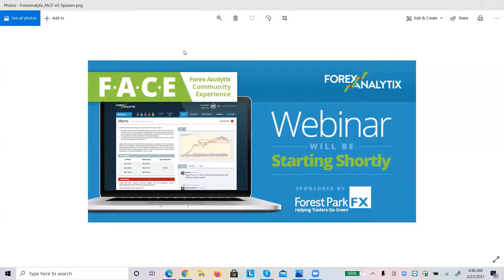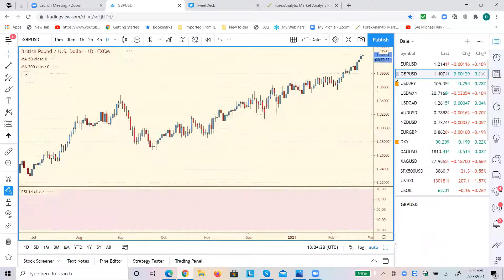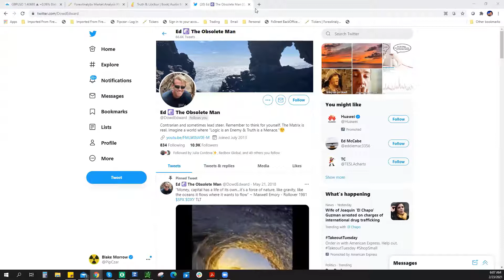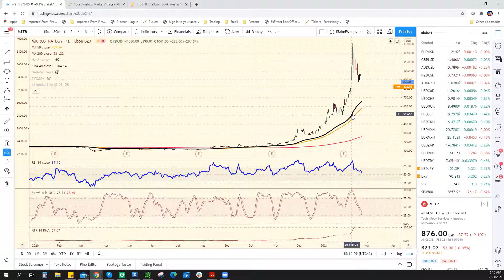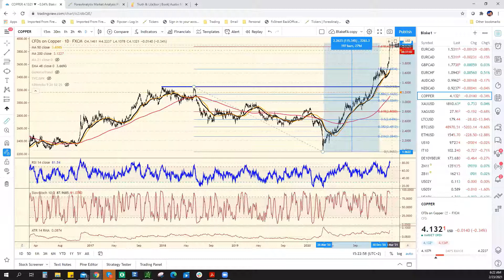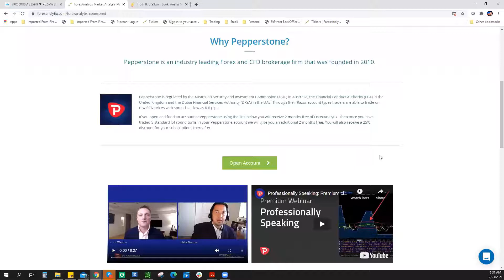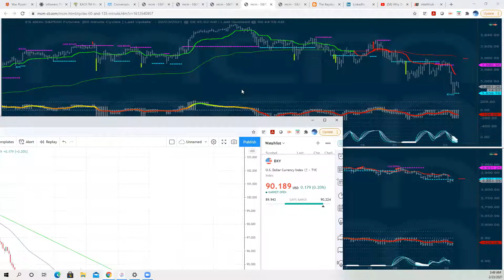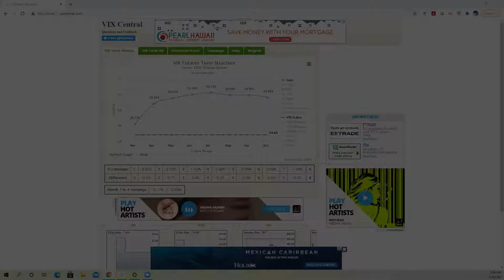FACE Webinar February 23rd 2021